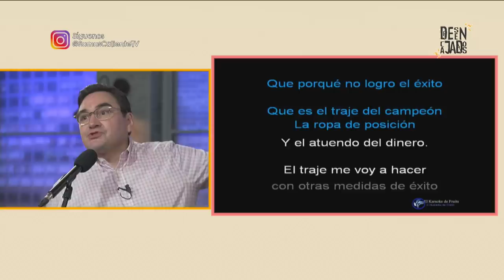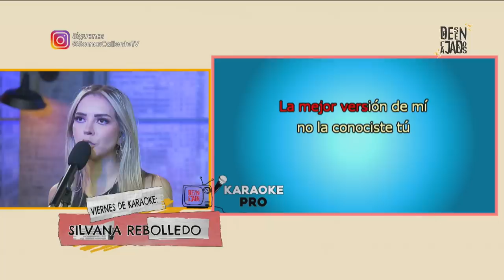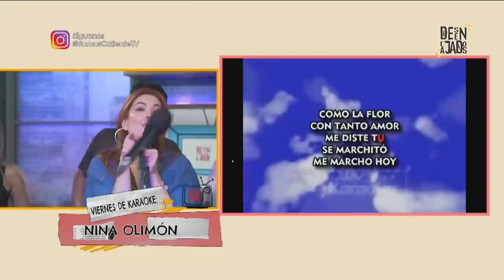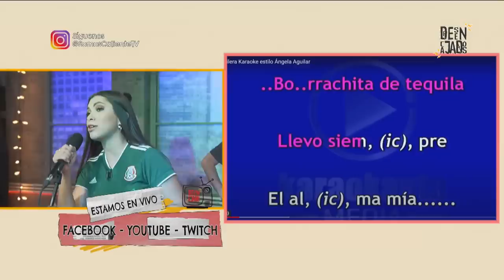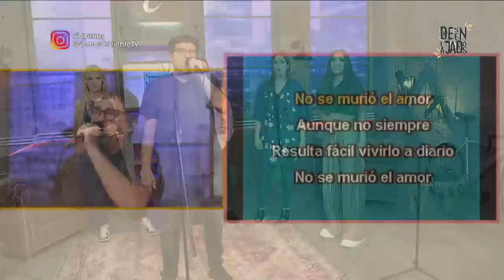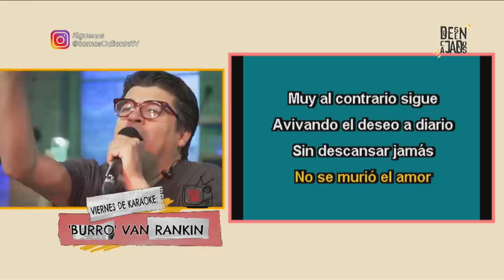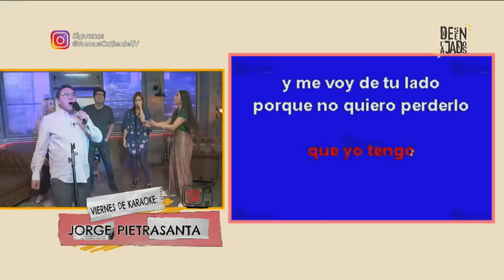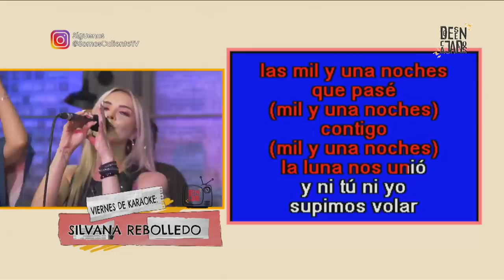VIERNES de KARAOKE con JORGE PIETRASANTA | Desencajados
📺 Jorge 'Burro' Van Rankin invitó a Jorge Pietrasanta, periodista y cronista deportivo, para platicar en Desencajados sobre su paso en Televisa, la fiesta de Chivas y cantar en el Viernes de Karaoke 🎤🎹
SÍGUENOS:

PROGRAMACIÓN:

Xilakillers | Lunes a Viernes de 8 a 10hs
CaféCaliente | Lunes a Viernes de 10 a 11hs
LaCharcutería | Lunes a Viernes de 11 a 12hs
Desencajados | Lunes a Viernes de 12 a 13hs
LaRedacción | Lunes a Viernes 13hs